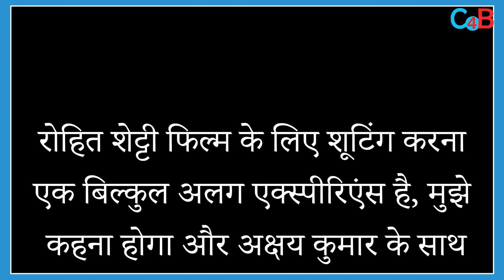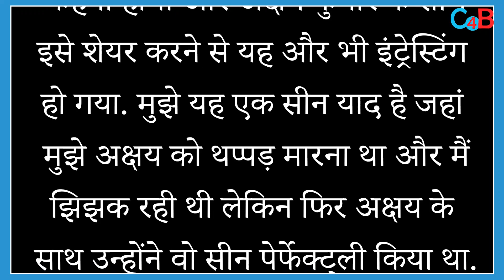Why Katrina turned down Akshay Kumar's Suryavanshi?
When Katrina rejected Akshay's film!